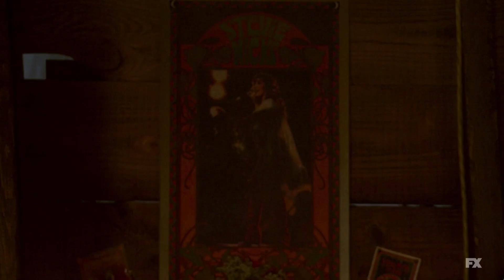AHS Coven S3x02 "Boy Parts" | American Horror Story Coven Reaction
After a bit of a break, I'm back with another episode of AHS Coven! What do you think about this season?